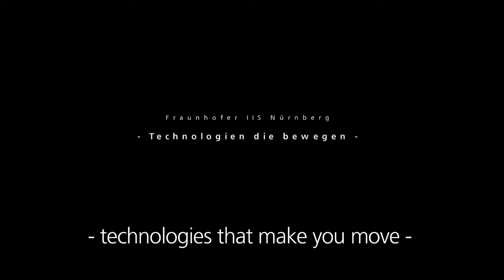Drahtlose Sensornetze s-net Verbesserte Prozesse im Klinikalltag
In Zeiten eines immer weiter zunehmenden Kostendrucks im Gesundheitswesen kommt der effizienten Nutzung aller Ressourcen eine zentrale Bedeutung zu.
Das Fraunhofer-Institut für Integrierte Schaltungen IIS entwickelt daher in Kooperation mit Partnern aus Forschung und Wirtschaft Olog-PAT, womit lange Wartezeiten und Engpässe an Behandlungs- und Untersuchungsräumen vermieden werden können. Durch diese Systeme können Prozesse im klinischen Alltag verbessert und Sicherheit, Arbeits- und Patientenkomfort erhöht werden.

Wireless Sensor networks
Optimizing Hospital Processes

At a time when public health faces mounting cost pressure, efficient allocation of resources takes on ever greater significance. Mindful of this fact, the Fraunhofer Institute for Integrated Circuits IIS is collaborating with research and industry partners to develop Olog-PAT for the optimization of patient logistics and to avoid overcharge and queue times. The objective of Olog-PAT is to improve hospital routines.